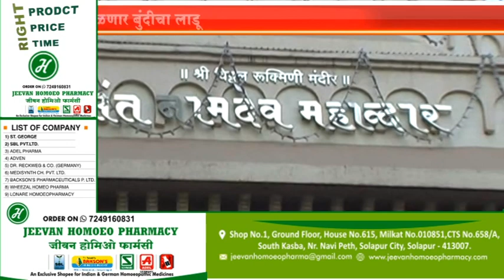पंढरीत प्रत्येक वारकऱ्यास मिळणार बुंदीचा लाडू